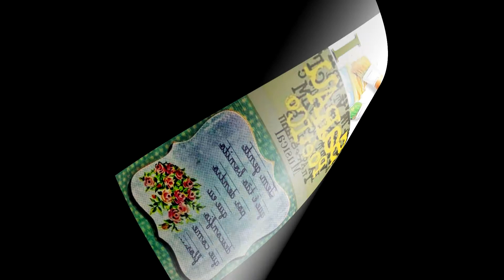MENESTREL MOACIR REIS - CARAVANA DE MENESTRÉIS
I Sarau Poético Musical Vila GAIA Chalés
CARAVANA DE MENESTRÉIS
Menestrel Moacir Reis
01 Dezembro 2018
Ponta das Canas
Ilha de Santa Catarina
ILHA DA POESIA !
Hora de encontrar os amigos para expressar emoção e delícias em versos, estamos falando do Sarau de Poesia, reunião artística que teve o seu auge lá no século XIX.
Em plena era digital o sarau anda fazendo o maior sucesso em diversas cidades pelo Brasil justamente por proporcionar um momento cultural informal democrático com a interação do público amante da poesia.
Venha se enCantar com Arte e Poesia !
(microfone LIVRE aos poetas de plantão)
Contato Show e compra do DVD:
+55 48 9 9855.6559 WhatsApp

VIVA A POESIA⚠️

🚨🚨AJUDE A FINANCIAR O PROGRAMA !🚨🚨
FAÇA PARTE DA PLATÉIA QUE VALORIZA A CULTURA BRASILEIRA !

⚠️ARTE SOLIDÁRIA⚠️
FINANCIAMENTO COLETIVO ⚠️

⚠️CONTA PARA O DEPÓSITO DO CACHÊ SOLIDÁRIO:
⚠️CHAVE PIX CAIXA (TELEFONE): 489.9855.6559

AGÊNCIA CAIXA:
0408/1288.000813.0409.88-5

"Para não esquecer que a cultura é a nossa vida e o nosso oxigênio, a única coisa que pode mudar o mundo."

A SOCIEDADE DOS MENESTRÉIS E POETAS DO BRASIL, fundada em 2010 no Museu Histórico de Santa Catarina, Palácio Cruz e Sousa têm a honra de convidar os amantes da poesia para o  I FESTIVAL LUSO-BRASILEIRO DA POESIA.

ENQUETE VOCÊ DECIDE O NOME DO TROFÉU DA POESIA !
PARTICIPE !

SOCIEDADE DOS MENESTRÉIS E POETAS DO BRASIL, fundada em 2010 no Museu Histórico de Santa Catarina, Palácio Cruz e Sousa é uma Organização da Sociedade Civil de iniciativa privada, sem fins lucrativos, plural e suprapartidária, incidindo sobre políticas públicas e investindo nas áreas de Educação Ambiental, Inclusão Social, Cultura, Mobilização Social e Organização Popular, objetivando a disseminação de metodologias participativas, a equidade social e a prática da cidadania.
A cultura como um todo – o teatro, a música, o cinema, a literatura, a poesia e as artes são o seu campo de ação .

Divulgar e incentivar toda forma de cultura, abrindo um novo espaço a essas manifestações é a proposta da SMPB que também se propõe a servir como veiculo de divulgação de empresas que se alinham com essa proposta de apoio e incentivo às manifestações culturais.

“Acreditamos que todos temos capacidades, talentos e dons que podem ser compartilhados na construção de uma sociedade mais justa, igualitária e fraterna”.

A poesia é arte e encantamento, o intérprete Menestrel Moacir Reis procura tocar a sensibilidade do público através da poesia, o lúdico do personagem, a beleza da mensagem.

A poesia é o seu canal de comunicação que ele propõe despertar a consciência para os valores de um mundo positivo, mais humanizado e a importância do autoconhecimento.

Saudações Poéticas!